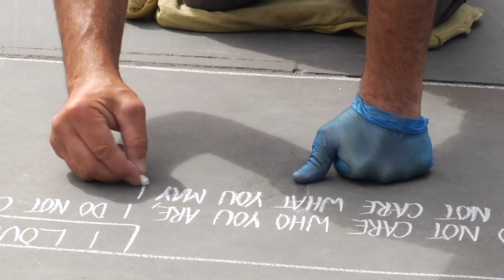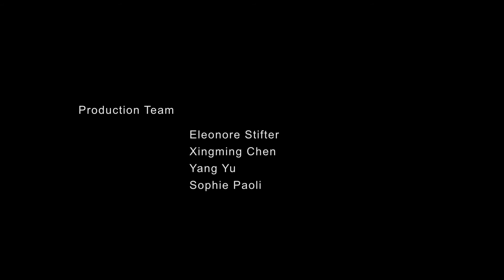The Homeless Bard (Version 1) // Summer Filmmaking short course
A short film made by Summer Filmmaking short course students at London College of Communication.

The Homeless Bard explores the life and work of Lee, a 50-year-old street poet and busker in Trafalgar Square, London.

Created by Eleonore Stifter, Yungming Chen, Yang Yu and Sophie Paoli.

The students have created two different edits of this film, each telling a different story about Lee and his poetry.

The Summer Filmmaking course is a short summer course for Summer Study Abroad students and anyone wishing to learn more about filmmaking. Taught over two weeks, you’ll learn how to make a short film from scratch.